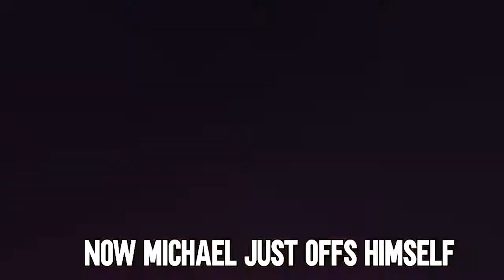Halo's Dream Team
A quick video of some gameplay I did with friends the other night from a random stream. I stream almost every weekend night if you like what I upload then come by and hang out.

Editor : justjudgy